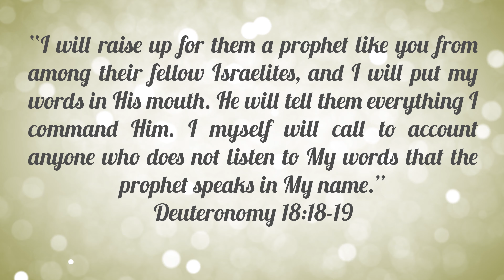31 Days to Christmas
Watch and share the ninth video of the series: "Countdown to Christmas: A Season of Hope and Joy!"

In this video, Douglas Pereira presents the relationship between Moses and Christmas.